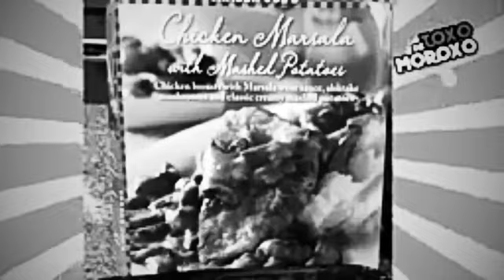Baby Galieo Animals - Deleted Horse Scene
Nintendo References in Phineas and Ferb